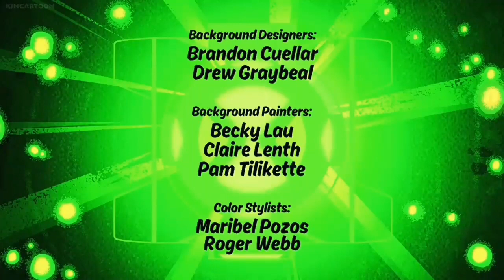Ben 10: Summer Trips - Episode 7 ''The Searched'' Part 2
Next Episode: The Override